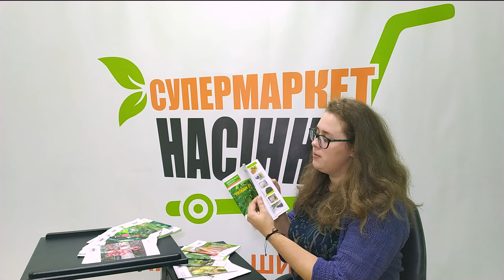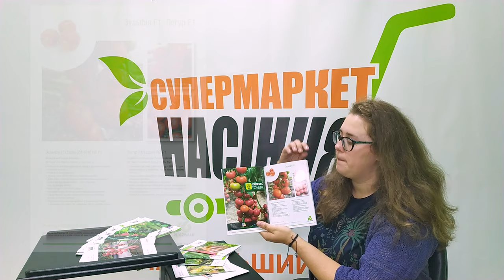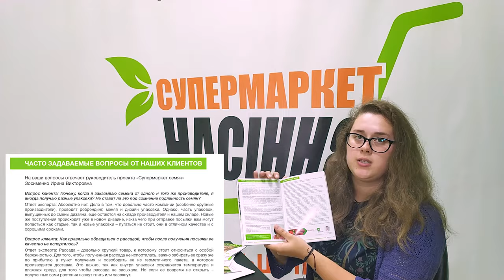Журнал Супермаркету Насіння, випуск №10